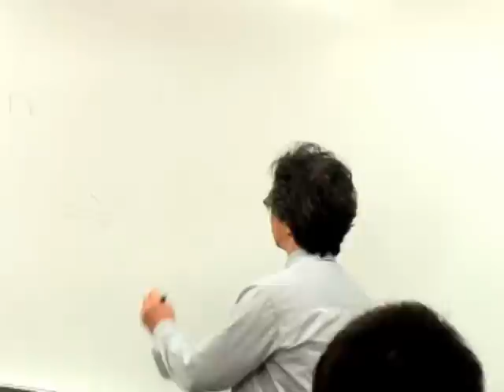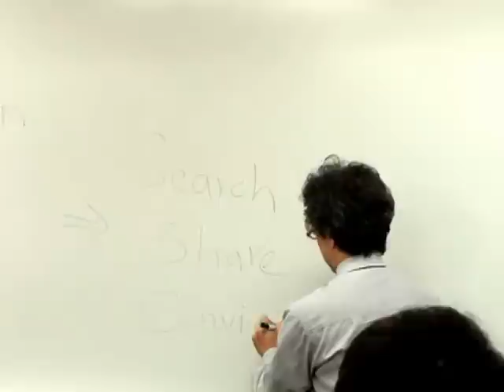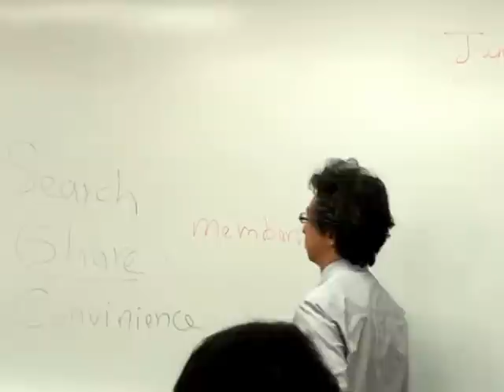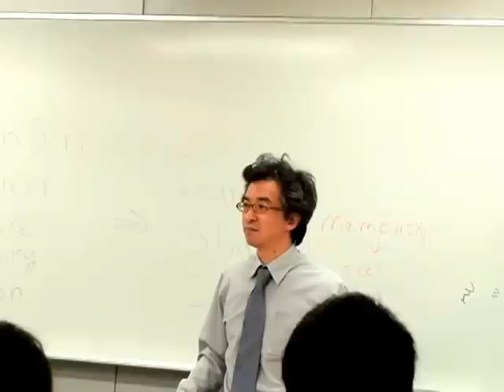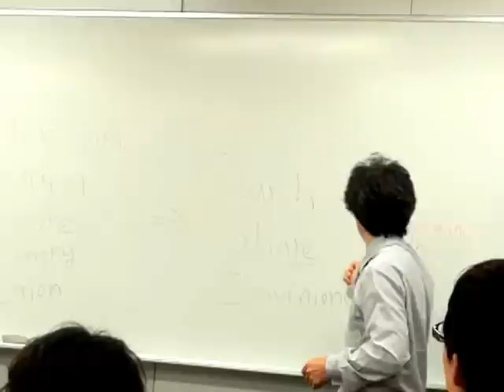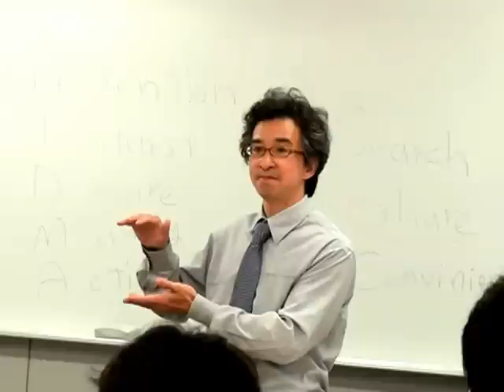Course Introduction 1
Course Introduction 【IBS 4197: Global Business Overview】 Instructor: Hirohisa Shimura
授業紹介【IBS 4197: 国際ビジネス概論】 講師：志村 裕久